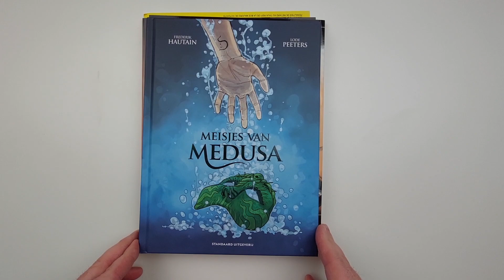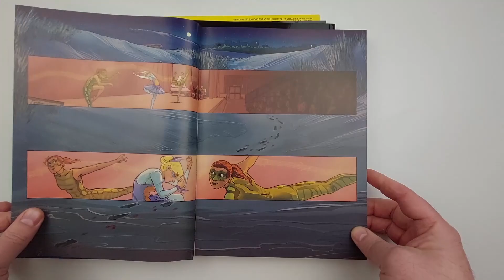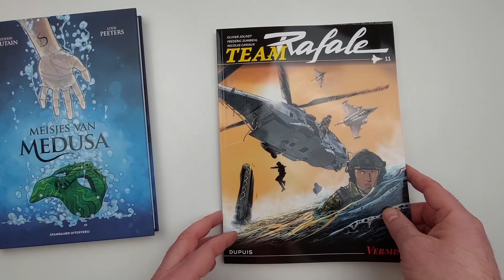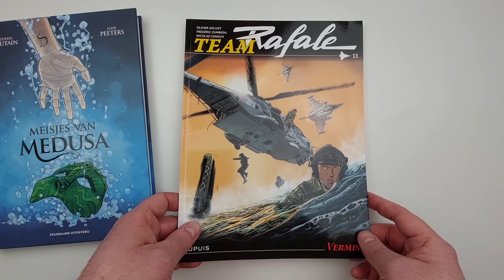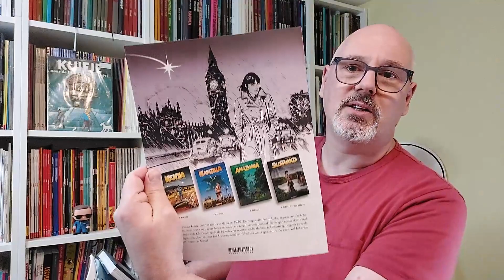Een klein pakketje | Stripvlog 746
Ik had wat uit te pakken, en omdat ik weet dat jullie dit soort stripvlogs erg leuk vinden, heb ik de camera maar aangezet ;-)

Koop je favoriete strips bij je lokale/favoriete (online) stripwinkel!

# OVER MIJ:
Hey, ik ben Marcel! Sinds 2015 maak ik video's over strips, besprekingen van allerlei stripalbums, verslagen van evenementen, niet beperkt tot strips, maar ook popcultuur in het algemeen. En regelmatig interview ik stripmakers, om een kijkje in hun wereld te geven, hoe strips gemaakt worden en wat stripmakers drijft om dit te doen.